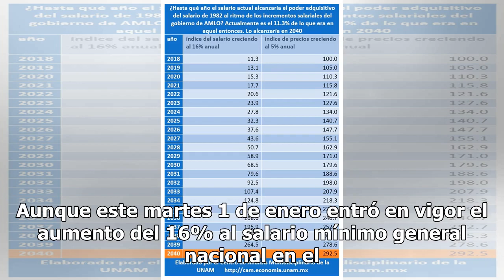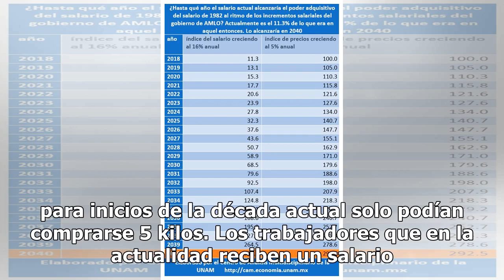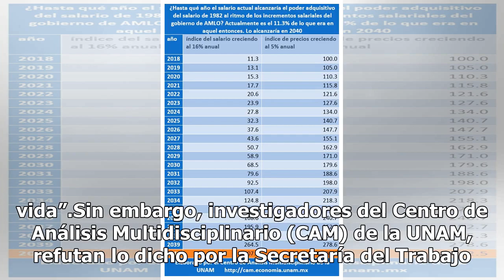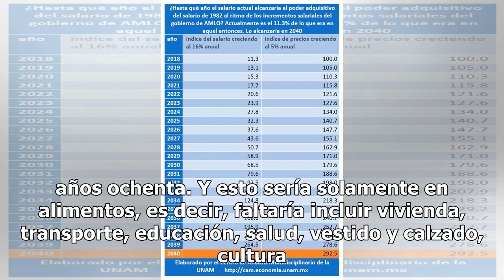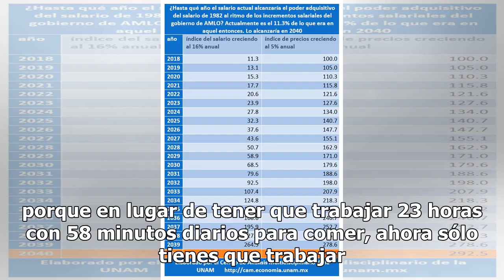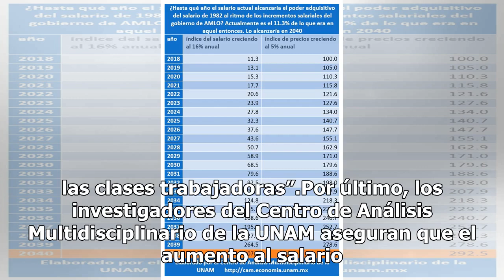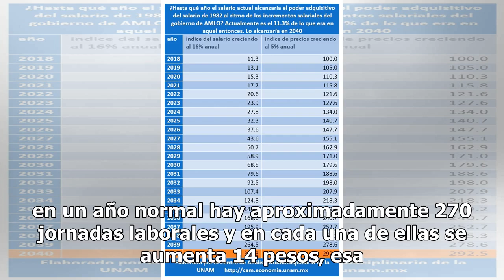Aumento al salario, insulto para las clases trabajadoras: UNAM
Aunque este martes 1 de enero entró en vigor el aumento del 16% al salario mínimo general nacional en el país, pasando de 88.36 pesos a 102.69 pesos diarios, 14. 33 pesos más. Uno de los picos más altos desde los años 70, cuando el aumento en los últimos 10 años fue de entre 4 a 8 pesos. De acuerdo ...